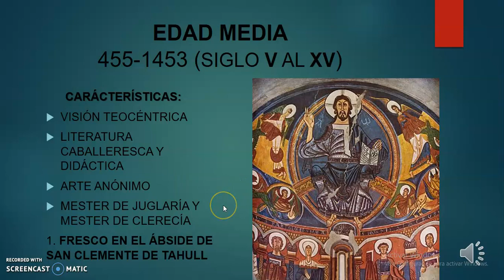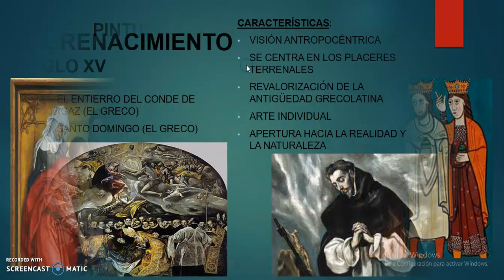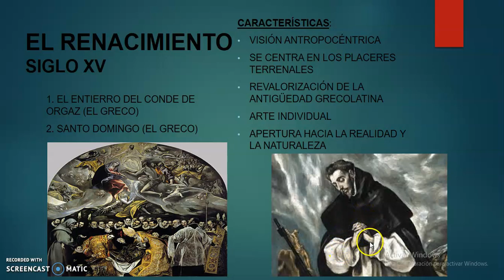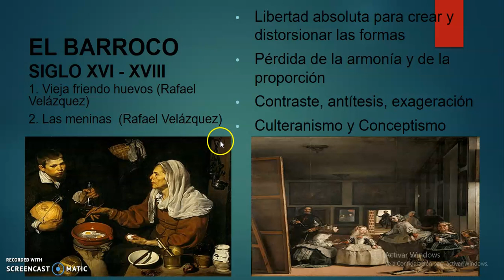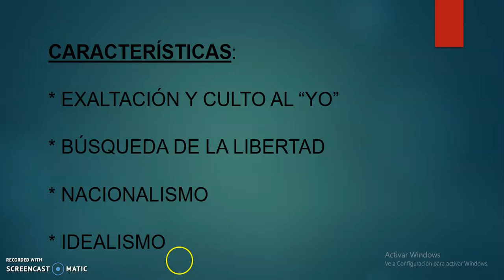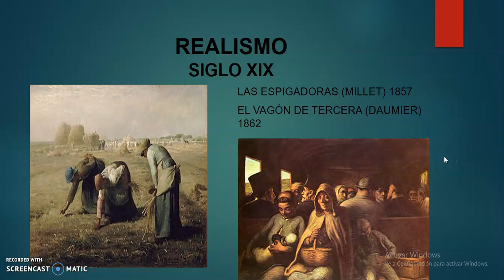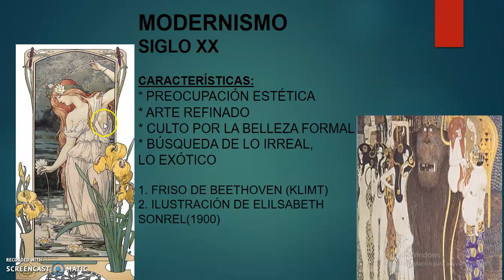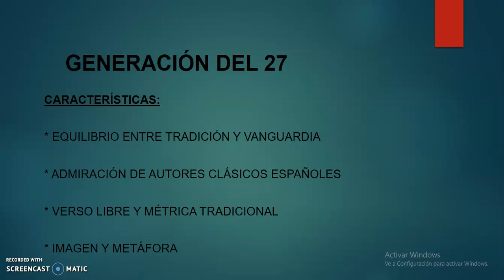MOVIMIENTOS LITERARIOS. 4to año - Profesora María Celina Grilli